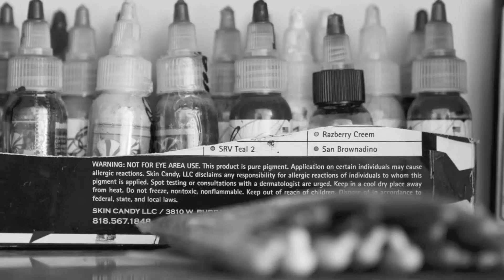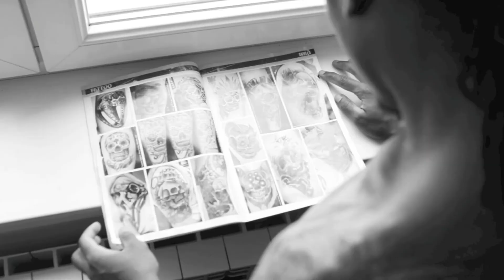Lux Tattoo - Wayne Johnson by RAZ production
Tattoo Skin:      Wayne Johnson - GAT Dukes American Football